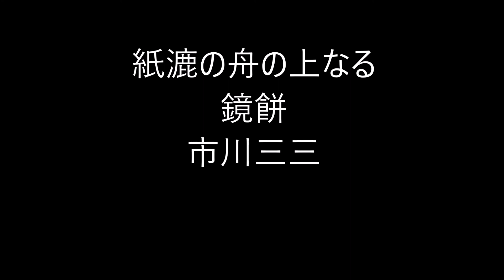鏡餅の俳句。6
鏡餅(かがみもち)

正月に飾る丸餅。
三方に大小二個の鏡餅を重ね、橙、伊勢海老、裏白、昆布、串柿などで
飾る。

御鏡、餅鏡、据り餅、御供、御供餅

新年の季語。

★Amazon・餅★